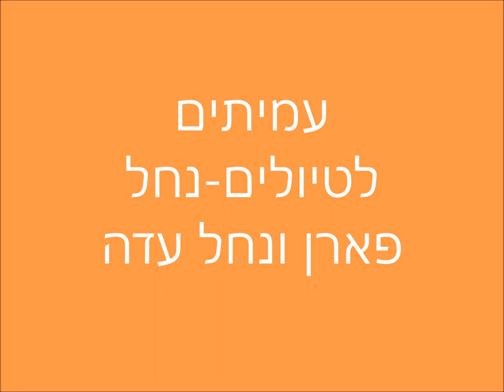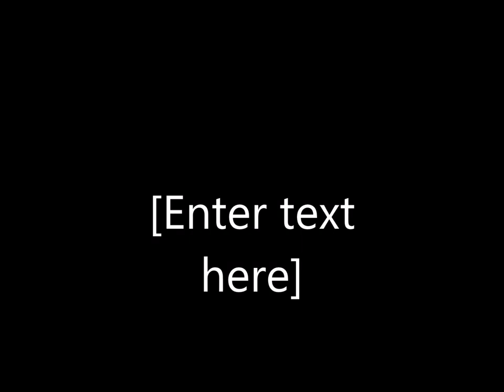19016-'עמיתים לטיולים' -ה אדר א' תשע"ט -נחל סירה , נחל פארן וקניון עדה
19016-'עמיתים לטיולים' -ה  אדר א' תשע"ט -נחל סירה , נחל פארן וקניון עדה         הדרכה- רון  להט  חרמוני         הפקה -לשם שמים